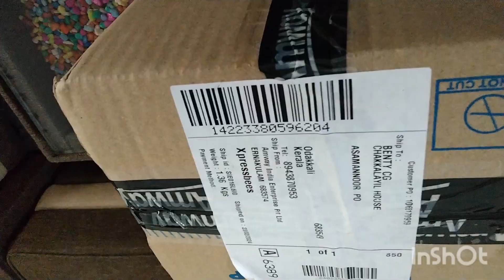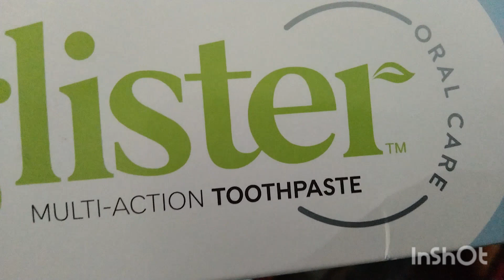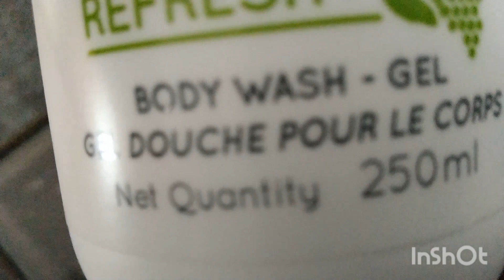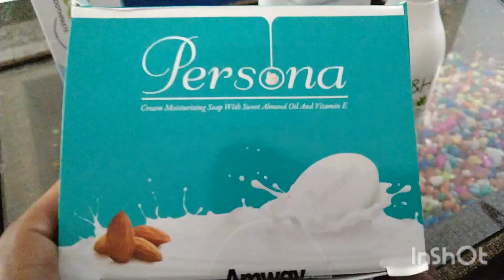Amway products unboxing /Home delivery / Malayalam / ആംവേ